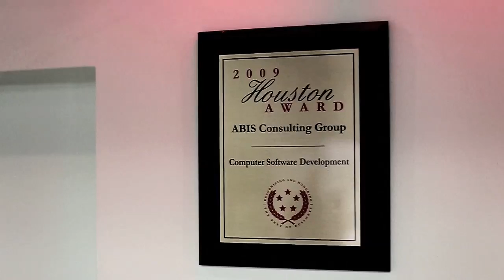ABIS Corporate Culture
See what it's like living at ABIS.